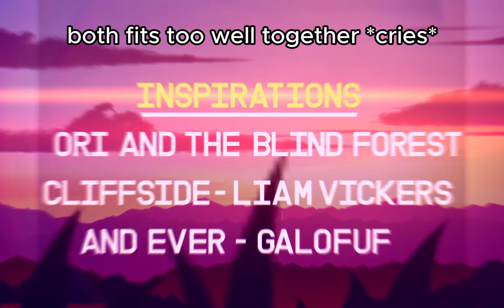And Ever + Cliffside = Beautiful Combo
So basically this morning, I looked through the featured list, and discovered Cliffside. As soon as i looked at the song I knew it was gonna be good, I played it, and loved it. So here I have recorded and combined 'And Ever' by Galofuf + 'Cliffside' by Blodge in 1 video, and man it looks amazing together, theme perfectly fits!!!